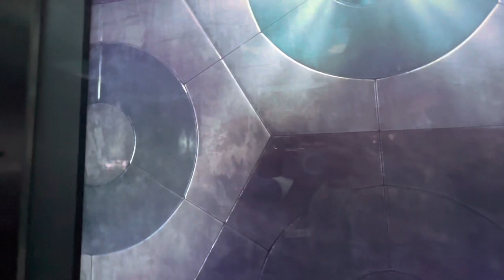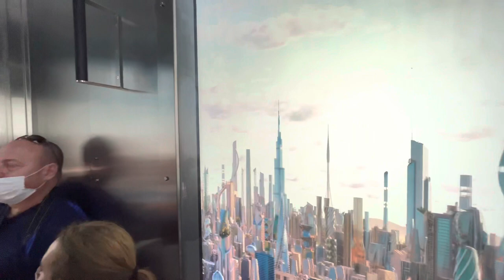Dubai space shuttle museum of the future